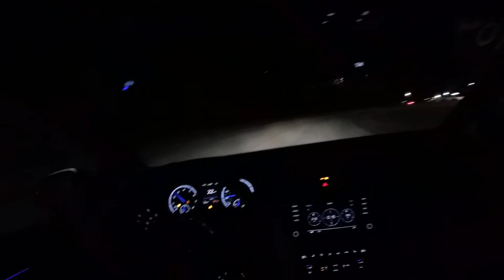10.93@127 last pass -Golf R APR Stage 3 NOV. 3,2018 Gainesville Raceway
My last pass of the night...
60'=1.739, tires were getting cold by now.
DA was very low, (NEGATIVE) -500 ft. temp was ~52f.
4th pass - Raw helmet cam footage: Test and Tune @ Gainesville Raceway-10.933@127.33 Golf R APR Stage 3
I was able to put down 4 passes Saturday night @ Test and Tune. Perfect weather, track felt greasy but it was fun!
This is the tracks final Test and Tune of 2018 on the schedule.
This is GoPro Session 5 video from my helmet mount.